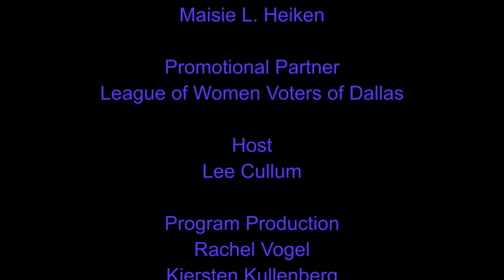Suffrage: Women’s Long Battle for the Vote with Ellen DuBois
Join us as we celebrate the hundredth anniversary of the Nineteenth Amendment, which gave women the right to vote. Distinguished Professor Ellen Carol DuBois traces the suffrage movement from its pre-Civil War beginnings to the long fight for passage of the amendment and its state ratification. Kirkus Reviews calls her recently published book “an authoritative, brisk, and sharply drawn history” for its animated and vivid portraits of those who fought for women’s right to participate in our democracy. Our Council conversation will be hosted by Lee Cullum.

Ellen Carol DuBois is Professor Emeritus in the History Department of UCLA. She is the author of numerous books on the history of woman suffrage in the U.S. She is the co-author of the leading textbook in U.S. women’s history, “Through Women’s Eyes: An American History” and co-editor of “Unequal Sisters: In Inclusive Reader in U.S. Women’s History.” DuBois also taught at the University of Buffalo and received her Ph.D. from Northwestern University.